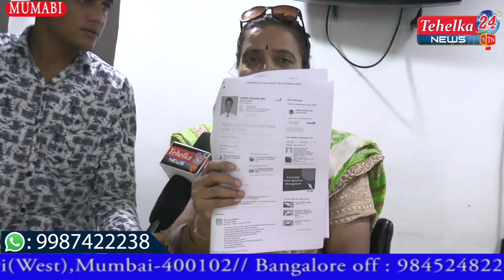सोच समझ के किजिए अपने पैसे इन्वेस्ट।